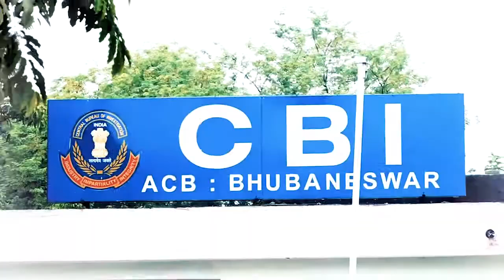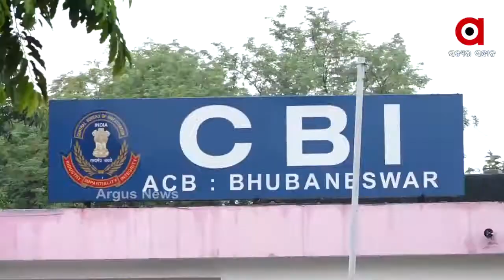ଚିଟପଣ୍ଡ ମାମଲାରେ ପୁଣି ଆକ୍ସନ ମୋଡକୁ ଆସିଛି ସିବିଆଇ ।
ଚିଟପଣ୍ଡ ମାମଲାରେ ପୁଣି ଆକ୍ସନ ମୋଡକୁ ଆସିଛି ସିବିଆଇ । ସିସୋର ଲିଙ୍କରେ ଆଜି ପୂର୍ବତନ ମନ୍ତ୍ରୀ ତଥା ବିଜେଡି ଉପସଭାପତି ଦେବୀ ପ୍ରସାଦ ମିଶ୍ରଙ୍କ ବାସଭବନ ସହ 7 ଟି ସ୍ଥାନରେ ଚଢାଉ କରିଛି ସିବିଆଇ ।